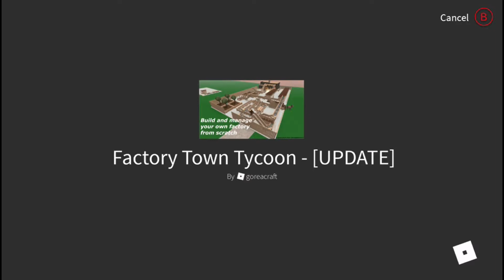The Enchanted Kid Destruction Simulator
The Enchanted Kid plays Destruction Simulator on Roblox.